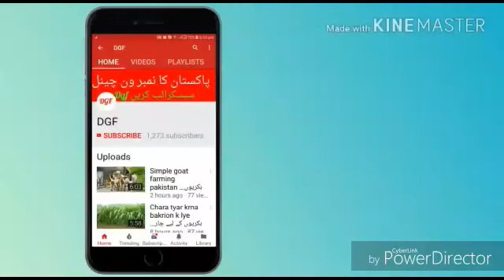Goat farming in pakistan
Goat care
goat farming in india
goat farming in china
World record 300 kg goat  wins  Faisalabad  Goat Show 2018
"Khassi Bakre
"Most Funny and Cute Baby Goat
"HOW TO START GOAT FARMING - PAKISTAN - - URDU / HINDI"
"बकरी फार्म कैसा हो समझे|How to make/start Goat Farm in hindi|Shed design India"
"Heavy Weight Goats Gulabi Breed
"GOATS WANDA (RATION) KUB AUR KITNA ??DR.ASHRAF SAHIBZADA
"Funny Goats Screaming like Humans"
"3 jonge geitjes in Stevensbeek